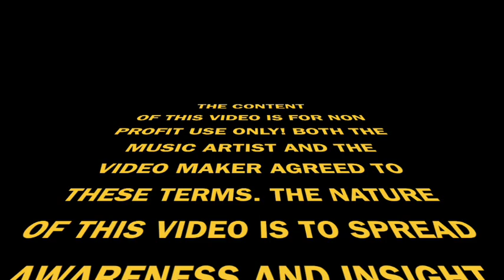GNO - ALONE (Animated Music Video)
Cardiff Rapper GNO goes into detail about what it's like to grow up gay. The point of this music video is to tackle homophobic abuse in the world so people can live proudly and comfortably.